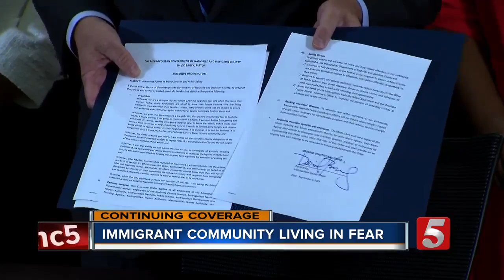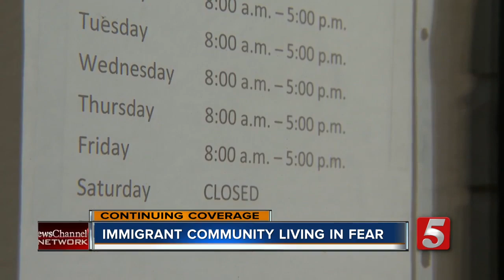The future of Mayor Briley's sanctuary city executive order remains unknown for immigrant community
Even as Mayor David Briley issues an executive order many immigrant families are still living in fear of being approached by federal agents.